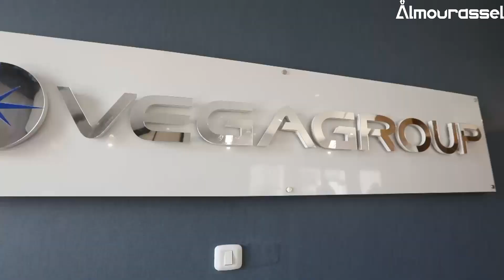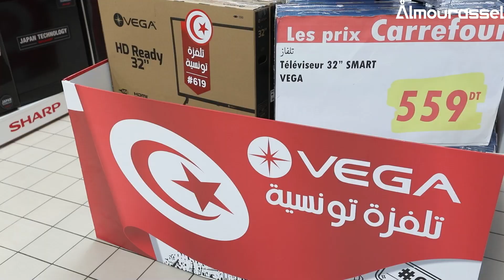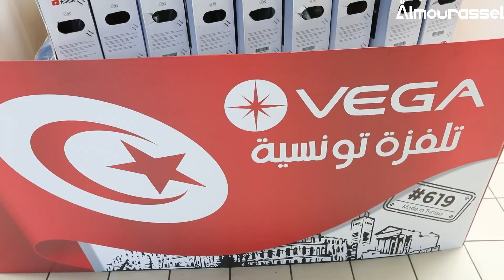العلامة التجارية VEGA تحتفي بتظاهرة Consomi_Tounsi وتقدم أول تلفزيون ذكي بألوان العلم التونسي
العلامة التجارية VEGA تحتفي بتظاهرة Consomi_Tounsi وتقدم أول تلفزيون ذكي بألوان العلم التونسي (الأحمر والأبيض). 👍🇹🇳
La marque VEGA célèbre l'événement Consomi_Tounsi chez Carrefour Tunisie et présente le premier SMART TV aux couleurs du drapeau tunisien (rouge et blanc)